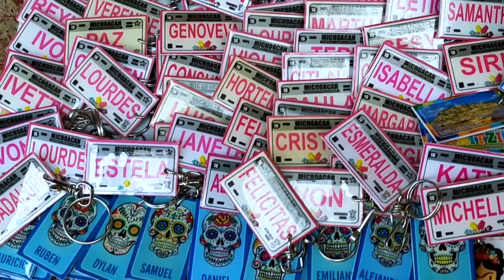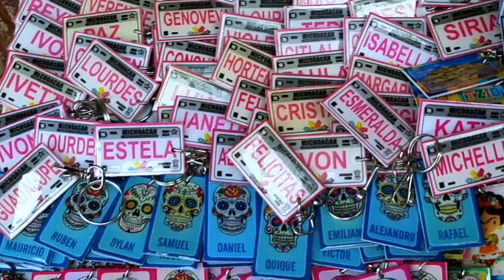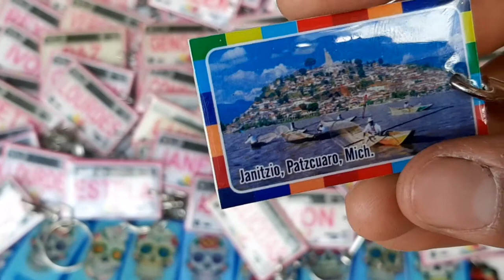¡Has Probado en tu vida esto! El sabor es único y delicioso Directo desde Janitzio Michoacán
¡Hey que tal amigos que me siguen!

En esta aventura del día de hoy quiero dar a conocer esta increíble se puede decir que botana ¡Muy exquisita! cabe resaltar

Así es hablo de los famosísimos charales
¿y que tienen de especial?

Realmente siendo sinceros no es el único lugar don

de se produce este pescado hay más lugares pero una vez que estaba en este lugar decidí para todos aquellos que nunca los han probado se den una idea como son y a que saben

Además conozcan y vean un poco más a detalle la gran variedad de artesanías que se encuentran en esta isla

Todo en general de este lugar me fascina me encanta excelente lugar

Y si ya los has probado tu
Aunque sea que sirva para que se te antojen XD

Sin más por el momento es un video Express y ahora si hasta la próxima

Adiós.